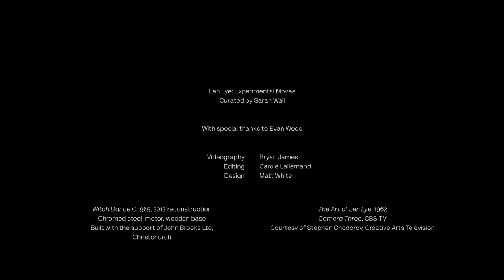Len Lye: Experimental Moves, An Interview with Evan Webb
Len Lye: Experimental Moves, 10 Dec 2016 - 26 Mar 2017.
Govett-Brewster Art Gallery / Len Lye Centre

Curated by Sarah Wall

Interview with Evan Webb, Director of the Len Lye Foundation.

Film and editing: Bryan James, Carole Lallemand
Design: Matt White

Witch Dance. C.1965, 2012 reconstruction
Chromed steel, motor, wooden base
Built with the support of John Brooks Ltd,
Christchurch

The Art of Len Lye, 1962
Camera Three, CBS-TV
Courtesy of Stephen Chodorov, Creative Arts Television